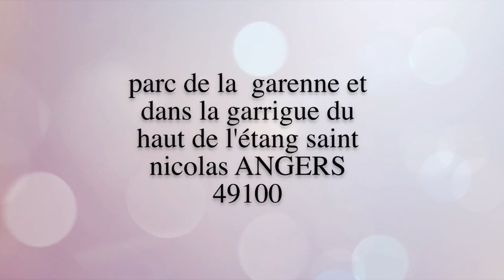dans la garrigue de saint nicolas ANGERS 49100